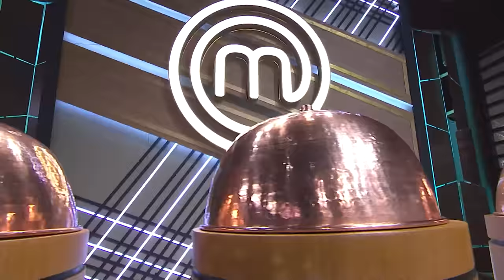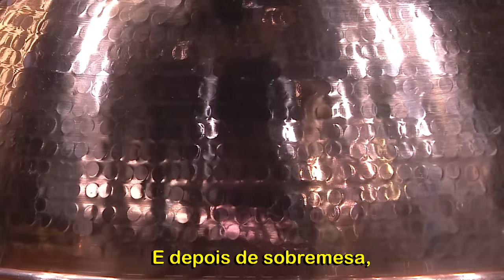EPISÓDIO 05 - 1/5: JACQUIN VS FOGAÇA | TEMP 04 | MASTERCHEF PROFISSIONAIS